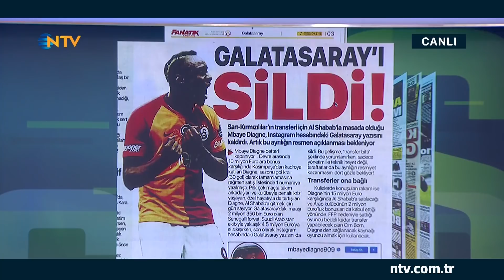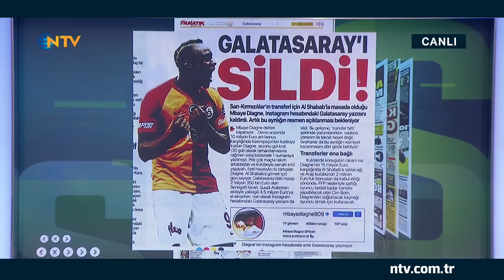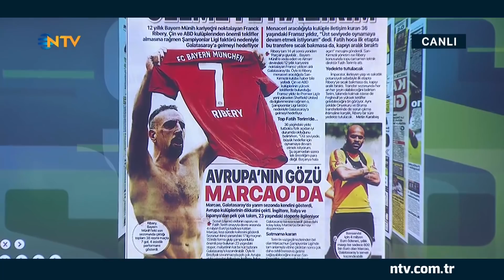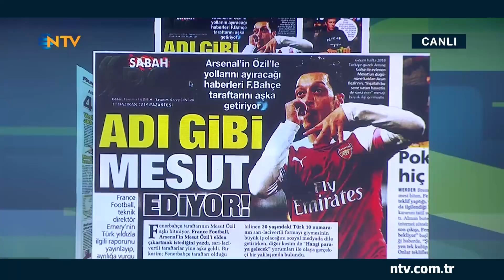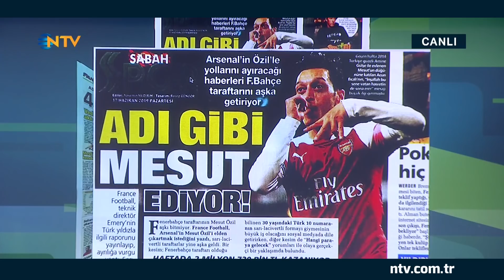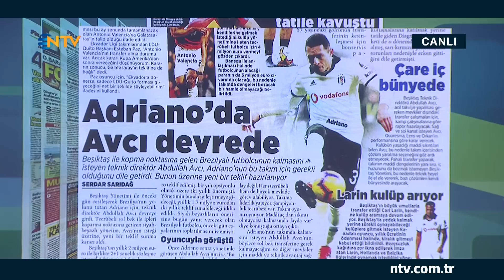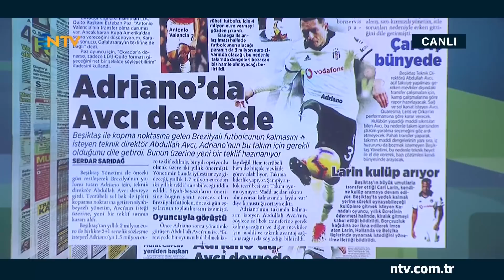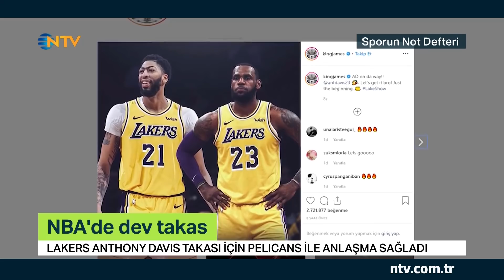Sporun Not Defteri 17 Haziran 2019